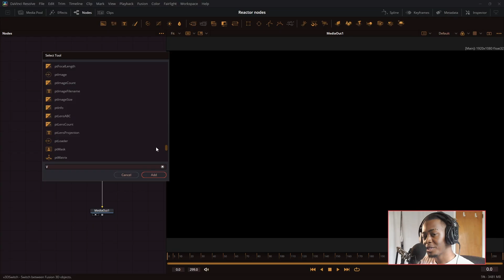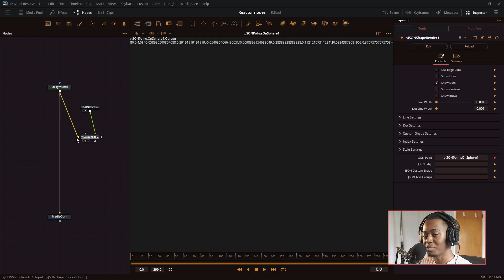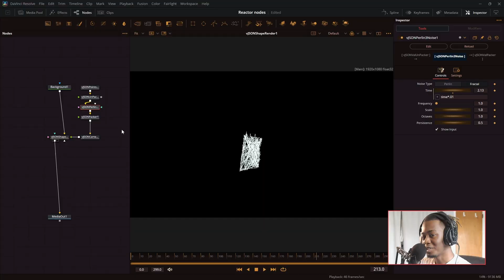Unlock INSANE Motion Graphics in DaVinci Resolve with Vonk Ultra!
DaVinci Resolve just got way more powerful — and almost no one is talking about it.

In this tutorial, I break down the Vonk Ultra toolset and specifically focus on the vJSON nodes inside the new vMograph update. Vonk Ultra is a next-gen data-driven motion graphics engine for Fusion that lets you create mind-blowing animations, visualizations, and dynamic content without coding.

Whether you're an AMV editor, beginner, or seasoned motion designer, learning how to use Vonk can seriously elevate your edits. I’ll also walk you through how to install Vonk Ultra, and explain why this underrated system is a game-changer for modern motion graphics in Resolve.

💡 Covered in this video:

    -What Vonk Ultra is and why it matters

    -How to install Vonk in DaVinci Resolve/Fusion

    -Using vJSON nodes for data-driven graphics

📈 This is your chance to stay ahead of the curve in editing and motion design. Let’s bring those edits to the next level. 🔥